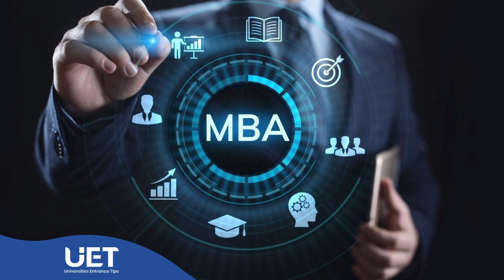mba in mg universitiy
mba in mg university distance education
distance mba in mg university
mba subjects in mg university
mba colleges in mg university
mba courses in mg university
mg university mba eligibility